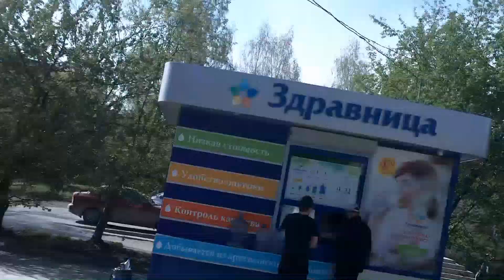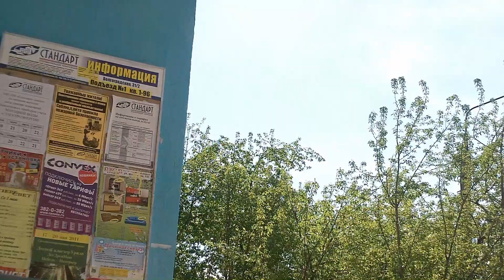Memory/Воспоминание Ляпы и приколы со съёмок клипа =)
Долгожданные Приколы и Ляпы со съёмок клипа Воспоминание) мягко говоря было весело =) Мы дурачились во время съёмок, а от этого процесс был просто незабываемый =)